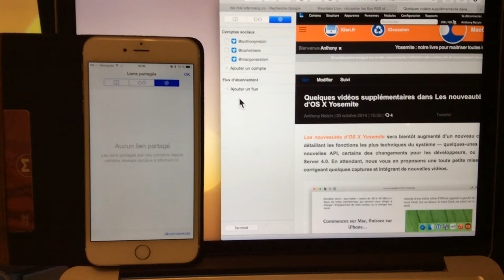[MacG.co] Synchronisation des flux RSS dans Safari